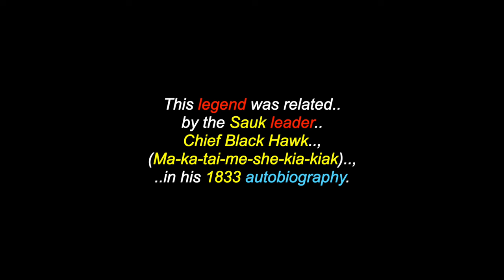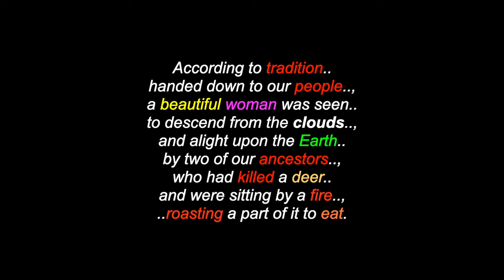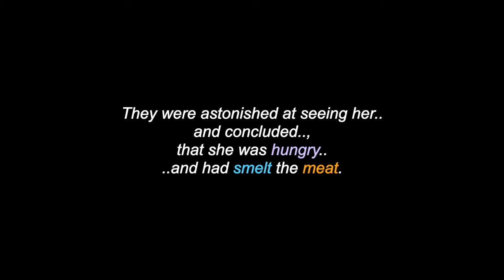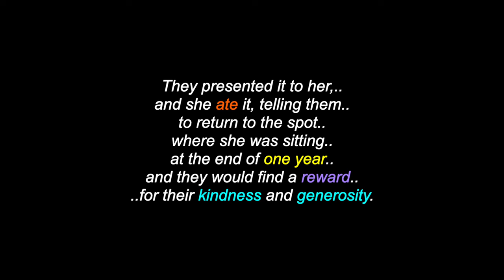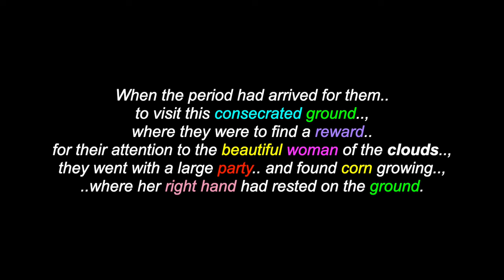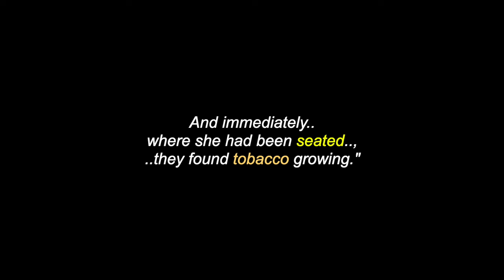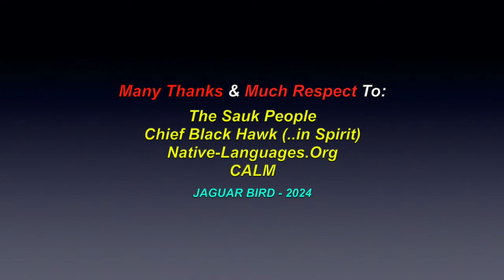The Coming Of Corn: A Sauk People's Legend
This is a video for: "The Coming Of Corn", a Sauk People's legend. There are also over 1500 videos in this channel for many North, South & Central American Tribes & First Nations, Residential Schools, Chiefs, Elders, Historical Events, Indigenous Concerns, Quotes, MMIW,  Environmental Youth Activists.. and much more.

Many Thanks & Much Respect To: The Sauk People..; Chief Black Hawk (..in Spirit)..; Native-Languages.Org..; CALM..  and to all the other brothers and sisters who have contributed to this video with photos and/or, in any other way.